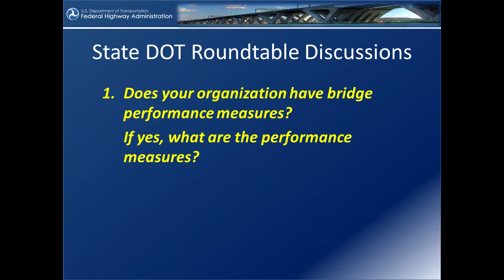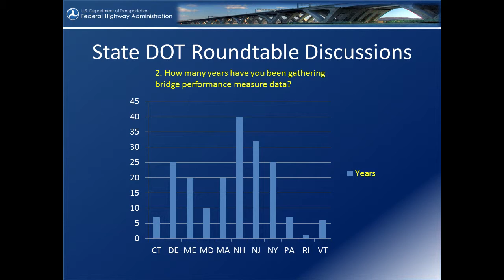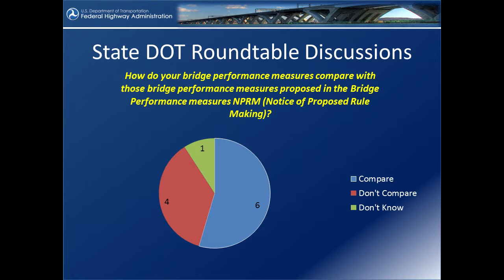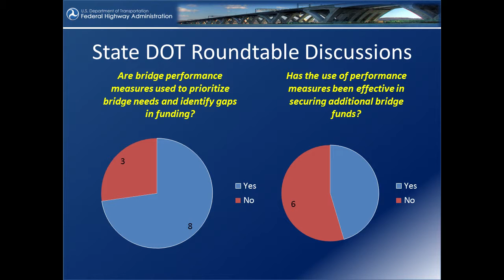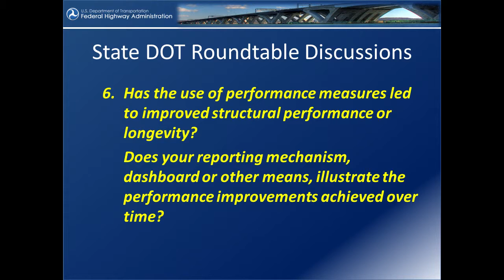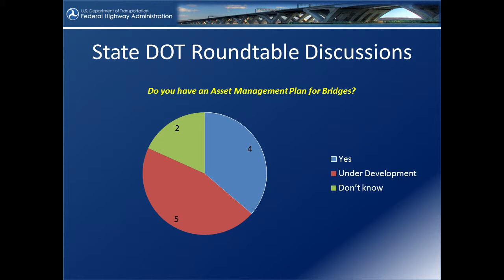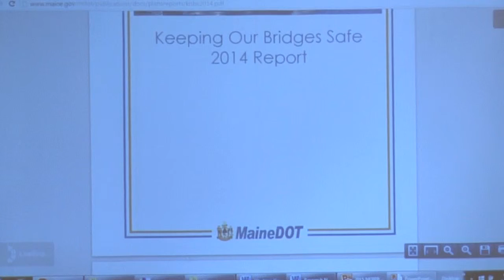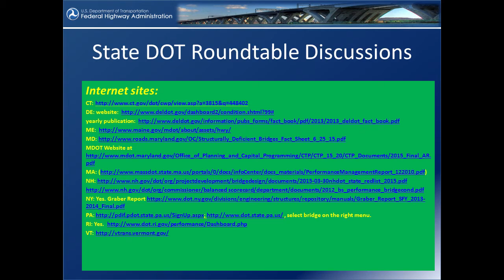FHWA Roundtable Discussion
14 - NEBPP15 - FHWA Roundtable Discussion.